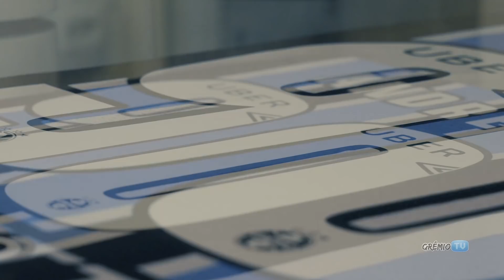Tem reforço na área! 👨🏾⚽ l GrêmioTV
O Grêmio anuncia oficialmente a contratação do atacante André junto ao Sport Recife. O atleta concluiu os exames médicos e assinou contrato com o Tricolor até dezembro de 2021. André foi vice-artilheiro do Campeonato Brasileiro do ano passado, com 16 gols marcados.

Experiente, o atacante tem passagens por Santos, Atlético-MG, Vasco da Gama e Corinthians, além do Sport. Fora do país, ainda atuou na França, Ucrânia e Portugal. Pelo clube pernambucano, André marcou 43 gols marcados em 107 partidas. Entre seus títulos mais importantes estão a Copa do Brasil em 2010 e 2014 e a Recopa Sul-Americana em 2012 e 2014.

A apresentação oficial acontece na próxima segunda-feira, em horário a ser divulgado.

Ficha técnica:

Nome: André Felipe Ribeiro de Souza

Posição: Atacante

Nascimento: 27/09/1990 (27 anos)

Naturalidade: Cabo Frio (RJ)

Clubes: Santos, Dínamo de Kiev (UKR), Bordeaux (FRA), Atlético-MG, Vasco da Gama, Corinthians, Sporting (POR) e Sport

Títulos: Campeonato Paulista Sub-20 (2008), Campeonato Paulista (2010), Copa do Brasil (2010 e 2014), Recopa Sul-Americana (2012 e 2014), Campeonato Mineiro (2012 e 2015), Campeonato Pernambucano (2017) e Taça Ariano Suassuna (2018)